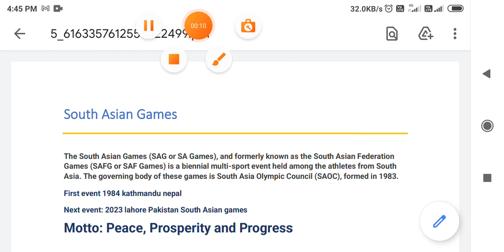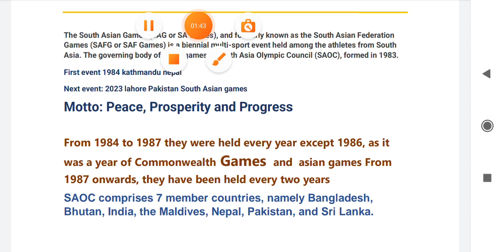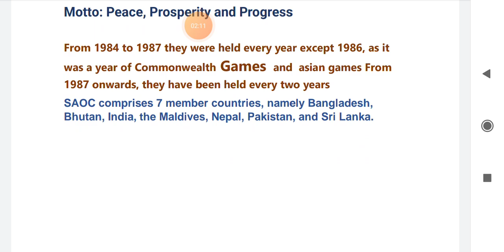south Asian federation/ south Asian games|DSSSB|JKSSB|UPTGT|JKPSC|NET|SET|KVS|NVS